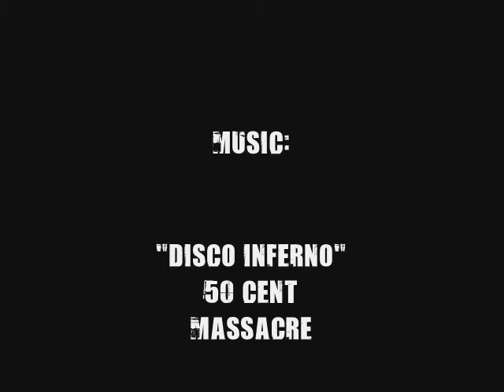Diego Rivera - Disco Inferno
To make the class in some interesting thing with the song "Disco Inferno" 50 Cent